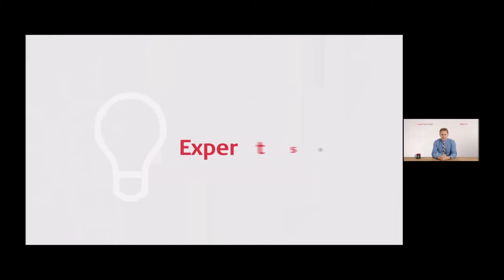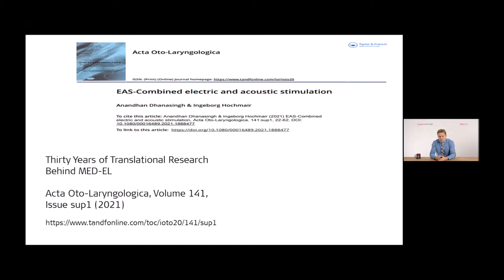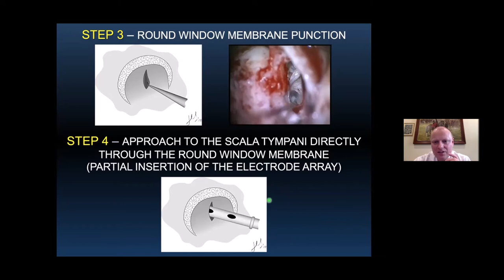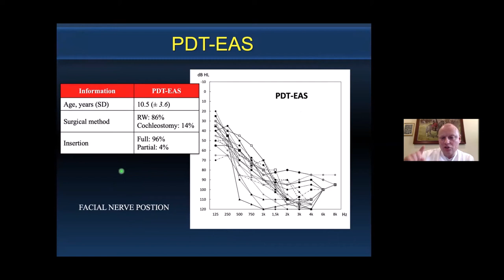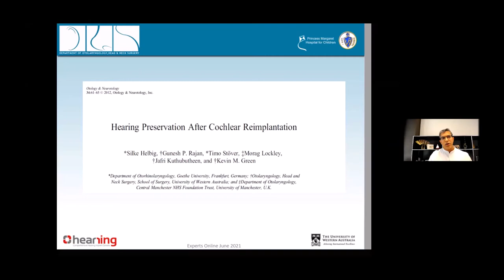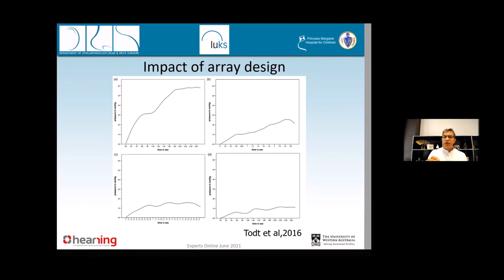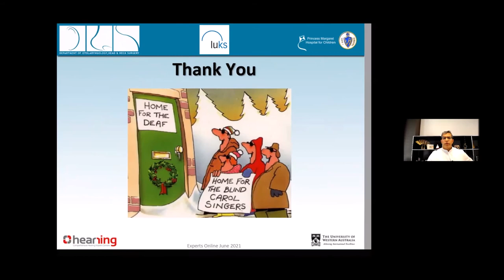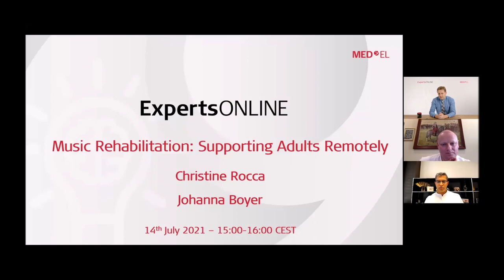Evidence-Based Hearing Preservation With Deep Electrode Insertion and Its Future | ExpertsONLINE #23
What hearing preservation rates have been reported with FLEX Series Electrode Arrays in adults and children? Is hearing preservation possible with deep electrode insertion? What are the key surgical steps? What are the benefits of deep hearing preservation?  These questions are answered in this informative ExpertsONLINE session.

Our expert presenters for this session are:

Prof. Piotr Skarzynski, Institute of Physiology and Pathology of Hearing, Warsaw, Poland

Prof. Gunesh Rajan, Co-Chairman ORL-HNS LUKS Luzern and Professor of Otolaryngology, Head & Neck Surgery UWA Lucerne, Lucerne, Switzerland

This session was moderated by Dr. Marek Polak, Head of the Electrophysiology, at MED-EL.

This webinar was recorded on June 30, 2021, as part of the MED-EL Experts ONLINE series. ExpertsONLINE allows global experts to share research and best practices with other specialists via a series of thought-provoking and engaging online panel discussions on a wide variety of timely hearing-related topics.

Don't miss the next live interactive ExpertsONLINE session, register now